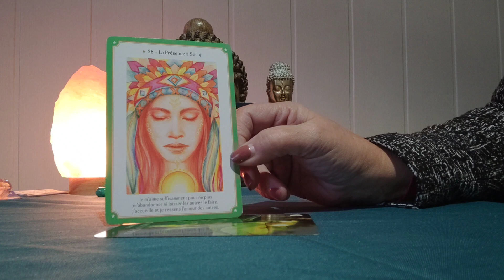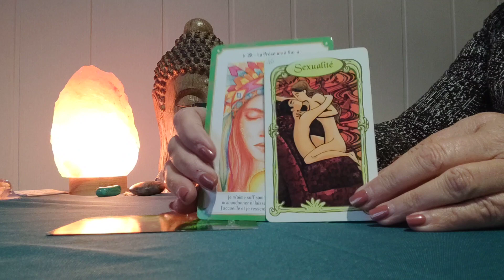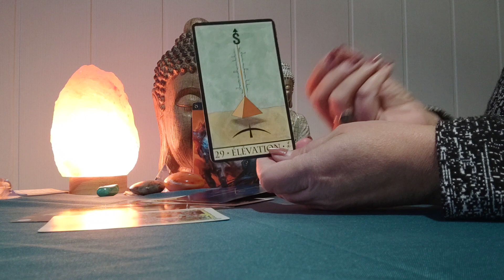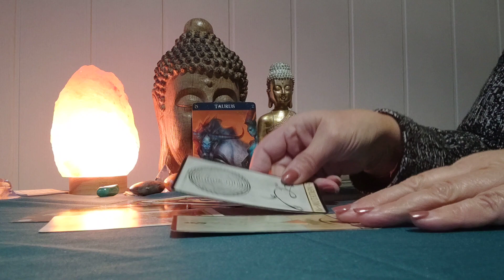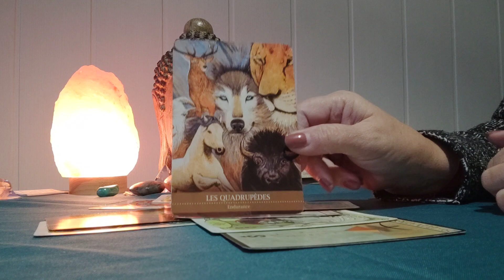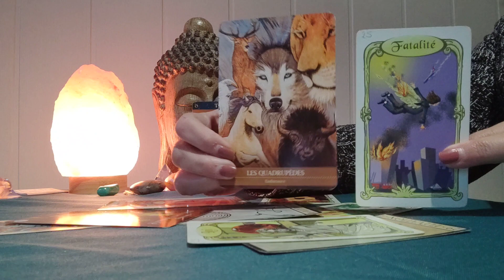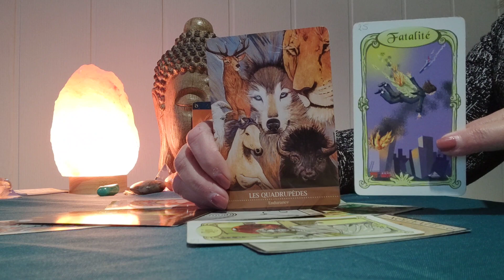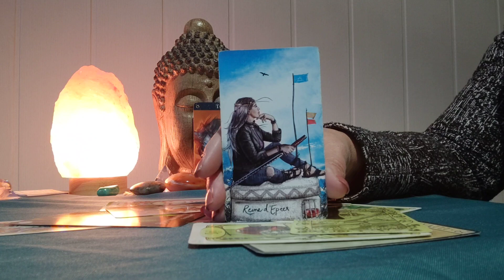Taureau ♉ La présence à soi